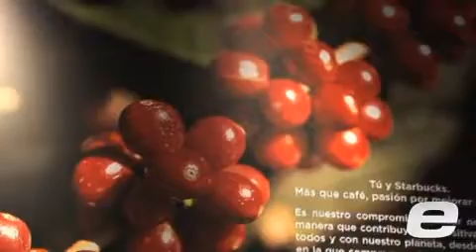Starbucks El Salvador